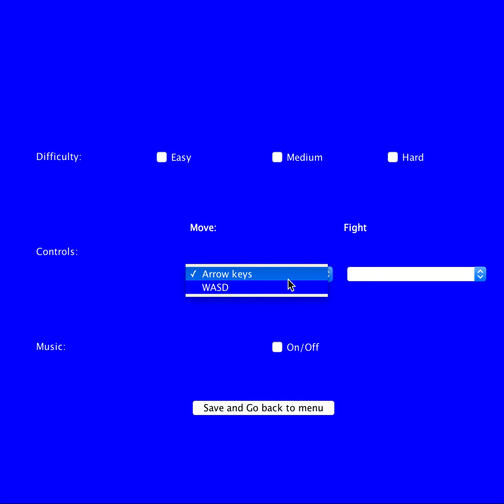Bilkent University CS 319 Project - First Iteration Demo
This game has been developed by group E with members of:

- Fuad Aghazada
- Seyfullah Yamanoglu
- Bayram Muradov
- Berk Erzin